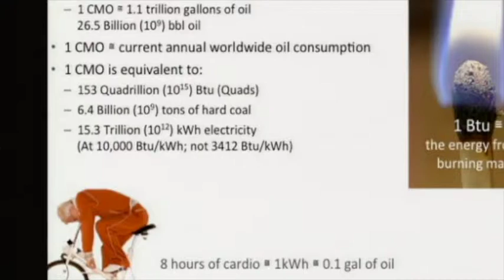Ripu Malhotra, Fellow, SRI International Shares How to Think About Energy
Michael Killen, Filmaker interviews Ripu Malhotra